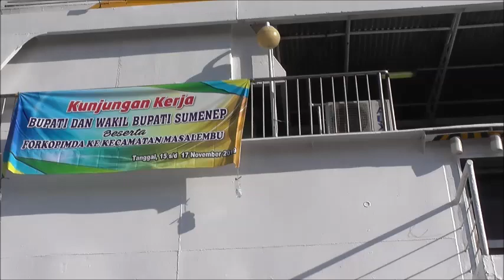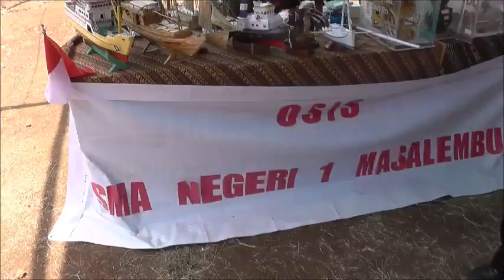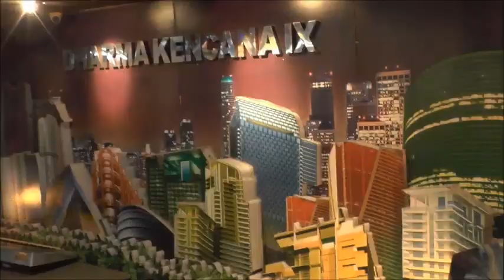Safari Kepulauan 2019 *Masalembu* Dandim 0827 & Forkopimda Dampingi Bupati Sumenep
Dandim 0827 Sumenep Letkol Inf Ato Sudiatna bersama forkopimda Sumenep melaksanakan kunjungan kerja Bupati Sumenep ke kecamatan masalembu pulau masalembu dalam kontek Safari kepulauan Forkopimda.